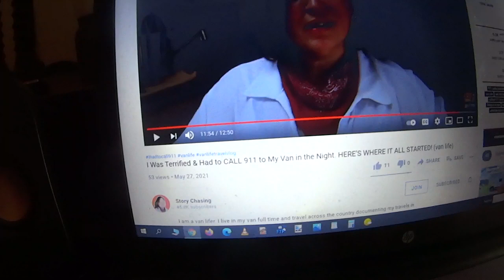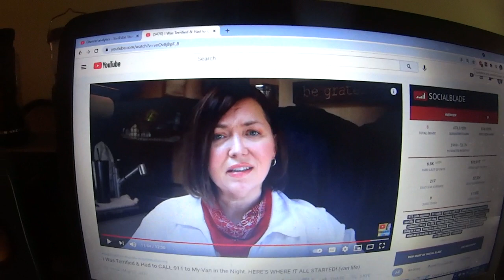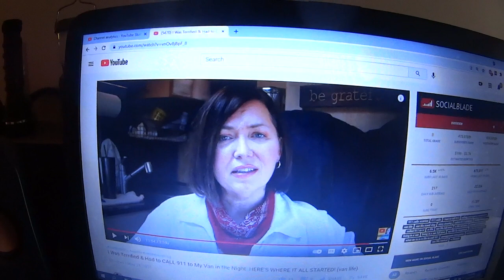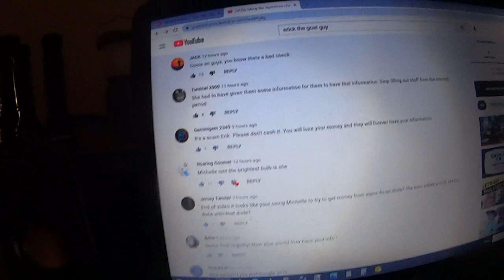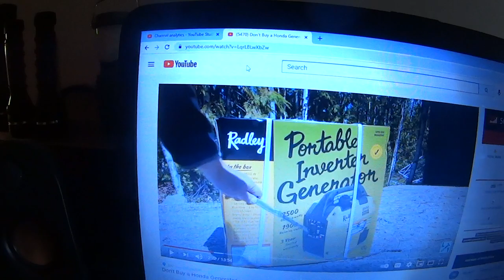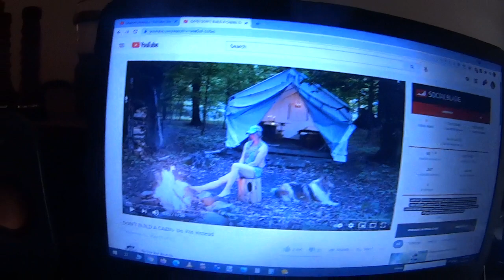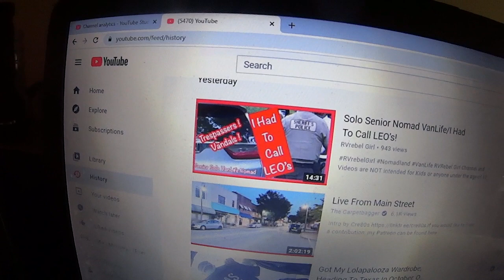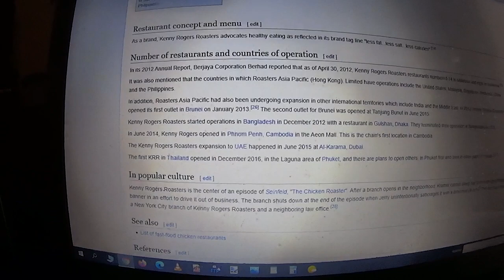Feeling Ill & Calling 911 In Your RV, Trespassers On Your Campsite, Linescrew1 Replaces Generator